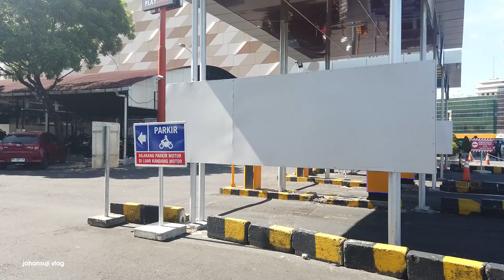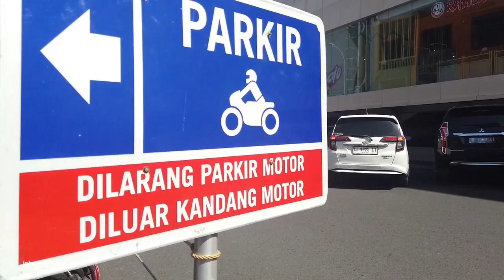SUASANA JALAN SORE MEGAMAS | KOTA MANADO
14 September 2024

VLOG JALAN - VLOG JOB - VLOG DRONE